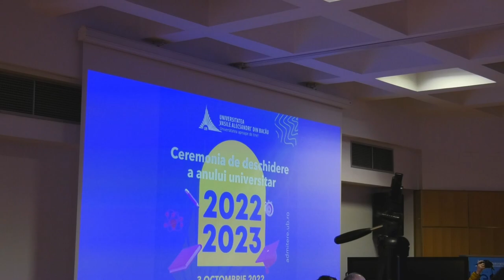UNIVERSITATEA ”VASILE ALECSANDRI” | FESTIVITATE DESCHIDERE AN UNIVERSITAR 2022-2023